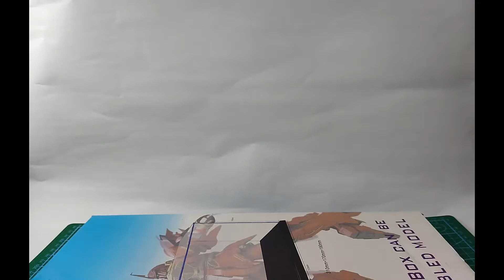Ready to Assemble Acrylic Display Case Wide (19cm H x 17cm W x 31cm L)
For 1/144 scale (standard high grade and real grade as scale comparison, can fit up to 5 model kit)

Optional : can use as a case for scaled diecast cars